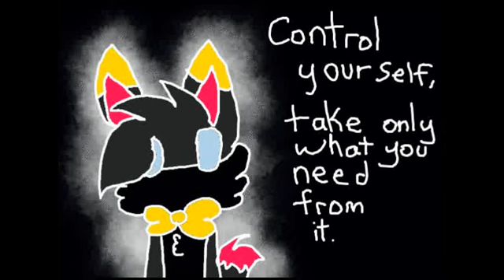Kids | Easter special i guess | Puggy and Evil Puggy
I wanted to animate this song, and thought of Evil Puggy, so it's an Easter special, but the animation itself has nothing to do with Easter WHAT-SO-EVER. :P

Oh, your still here? you can leave now ^u^